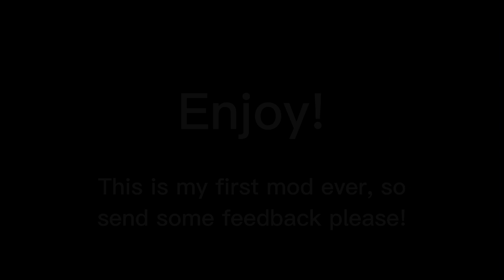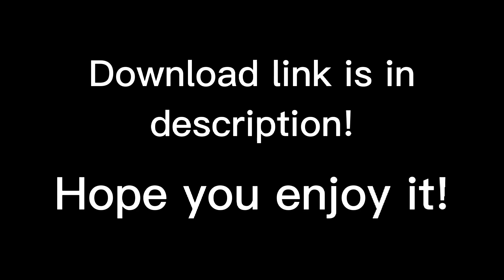Blizzard SMBU - Release Trailer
Released my first mod! Hope you enjoy!